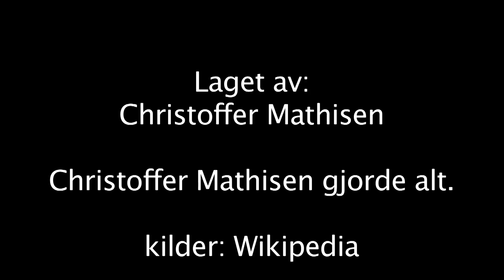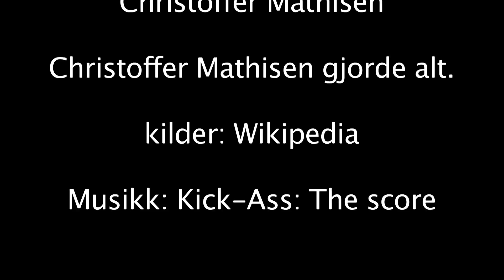Demokrati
oppgave jeg fikk på skolen